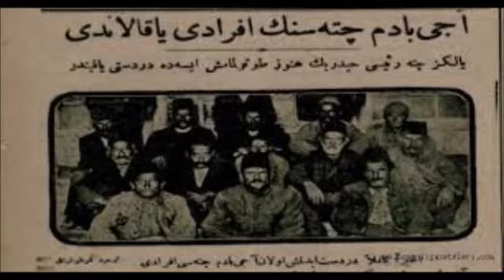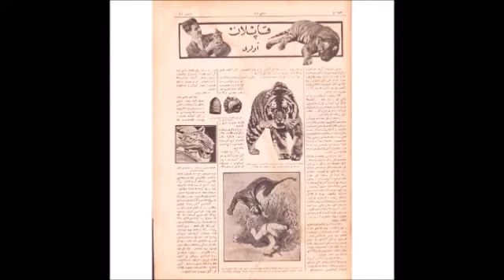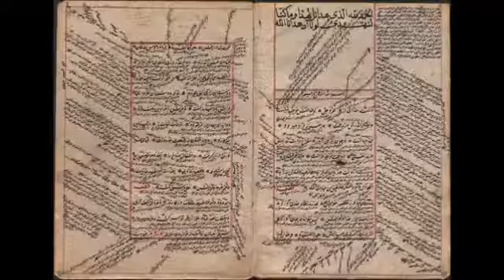HÜKÜMETİN manevi şahsına HAKARET !? !? - TİMURTAŞ uçar HOCAEFENDİ VAİZ MÜFTÜ Muavini 2000 EVVELİ TR